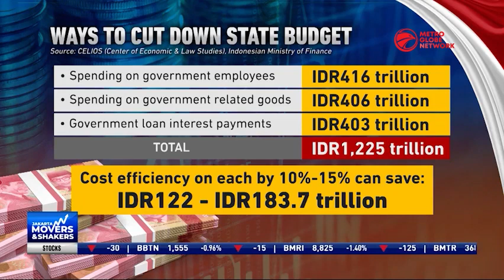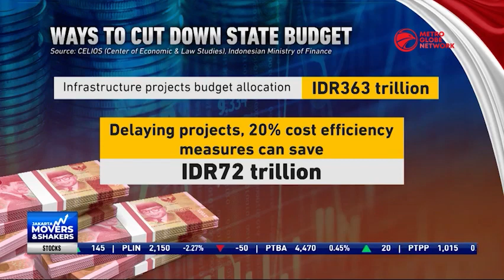Indonesia Hikes Subsidized Fuel Prices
Recently, the Indonesian government raised fossil fuel prices, but was it the right move? Was there more the Indonesian Government could have done to cut down the state budget and keep subsidized fuel prices low?

To discuss, we are joined by economist and director of the CELIOS Think Tank, Bhima Yudhistira.